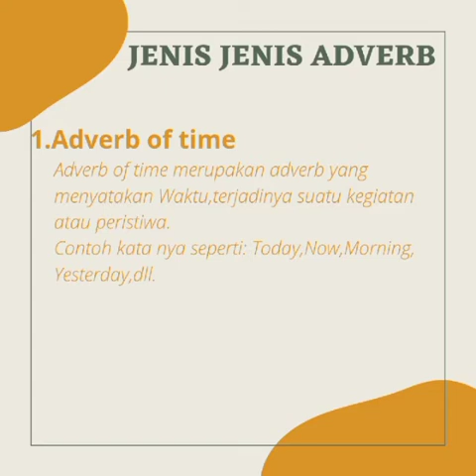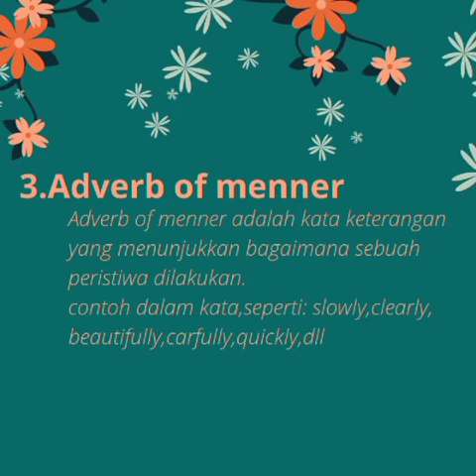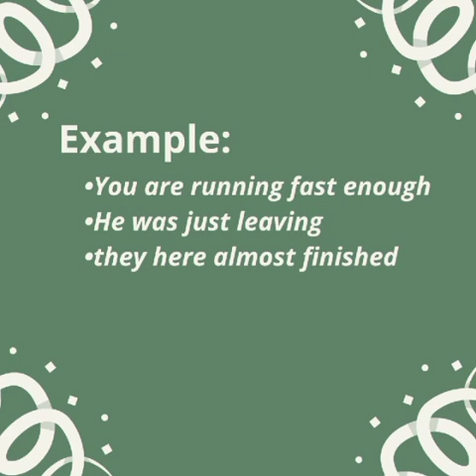Pengertian Adverb part 13 ( Kata Keterangan), Fungsi Adverb, Jenis - Jenis Adverb Beserta Contoh